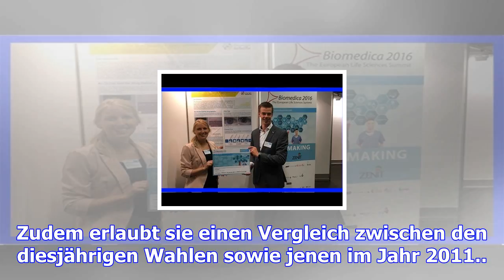Interaktive karte: alle koalitionen, alle schöffenräte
(gs) - Nach den Kommunalwahlen vom 8. Oktober sind mittlerweile in allen Gemeinden die Koalitionen g...